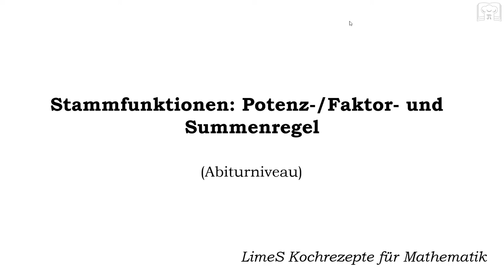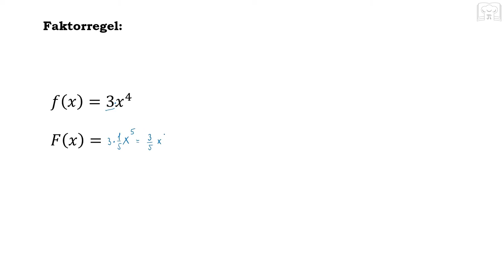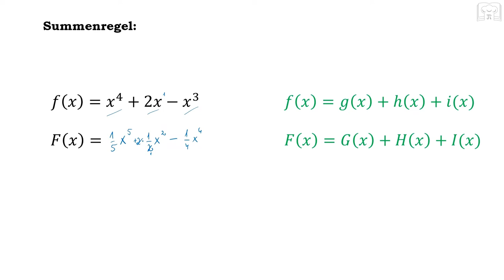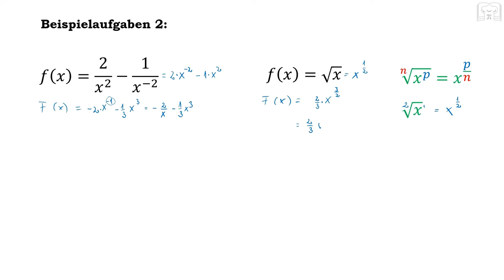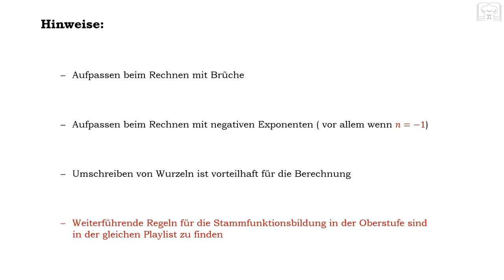Stammfunktion bilden - Grundlagen - Potenzregel, Faktorregel, Summenregel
Stammfunktion bilden - Grundlagen:
Stammfunktionen mit Potenz-, Faktor- und Summenregel bilden:  - in diesem Tutorial werden die drei Grundregeln der Stammfunktionsbildung, anhand von Beispielen, erklärt und geübt. Die Beispiele beinhalten alle Schwierigkeitsgrade bis zum Abitur.